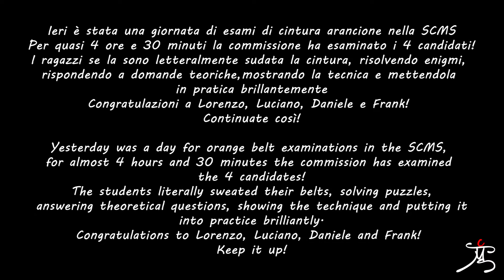SCMS: Esami di Wing Chun Kung Fu - Cinture Arancione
Ieri è stata una giornata di esami di cintura arancione nella SCMS.
Per quasi 4 ore e 30 minuti la commissione ha esaminato i 4 candidati!
I ragazzi se la sono letteralmente sudata la cintura, risolvendo enigmi, rispondendo a domande teoriche, mostrando la tecnica e mettendola in pratica brillantemente.

Congratulazioni a Lorenzo, Luciano, Daniele e Frank!
Continuate così!